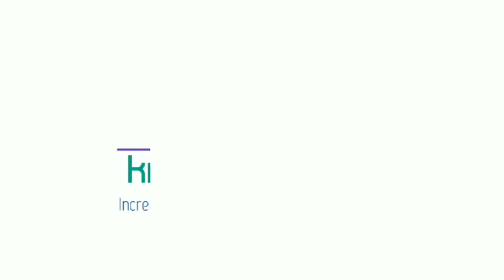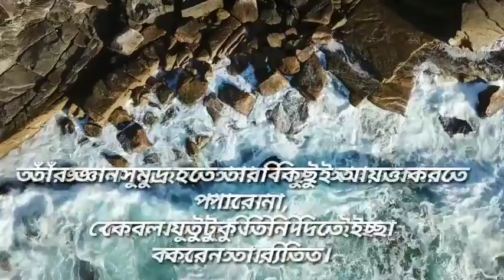যা নিয়মিত পাঠ করলে জান্নাতে যেতে কোন বাধাই থাকবেনা।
আয়াতুল কুরসি এমন একটি আয়াত যা পাঠ করার ফলে সবরকম বিপদাপদ থেকে মুক্ত থাকতে পারবেন।
এবং প্রতি ফরজ নামাজের পর পাঠ করলে জান্নাতে যাওয়ার কোন বাধাই থাকবেনা।